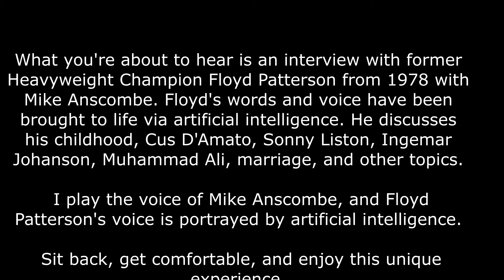Floyd Patterson Interview (AI) Talks about Liston, Ali, Johansson, Etc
In 1978, former Heavyweight Champion Floyd Patterson was interviewed by Mike Anscombe on Sports Probe. I voiced the questions originally asked by Anscombe, and Floyd's voice is portrayed by artificial intelligence.

All original music is written and performed by me.

Special Note: This is for educational and entertainment purposes.